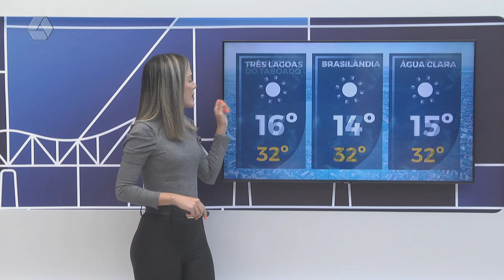Saiba a previsão do tempo para o fim de semana